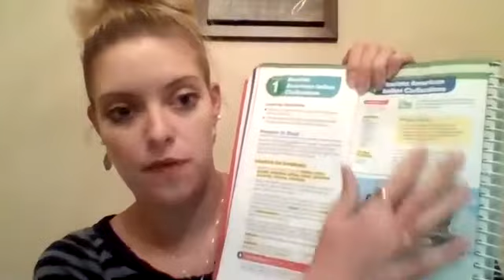Social Studies Expectations